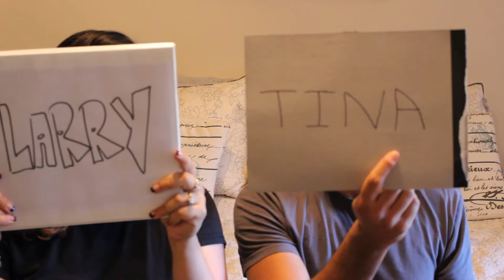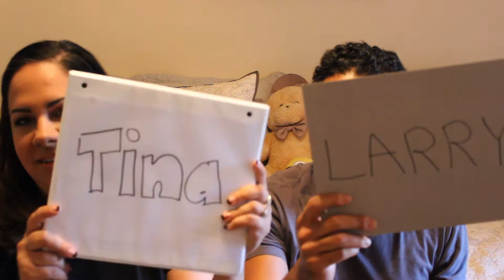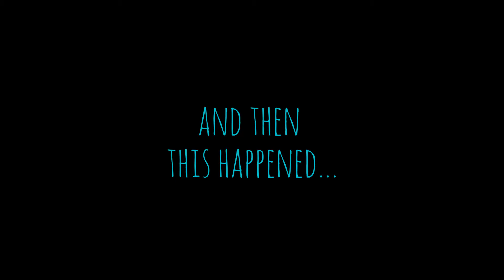Who's more likely to.. || Game with hubby and a bonus with Jackson!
Just a little fun with the family!

­ ♥MY LINKS♥